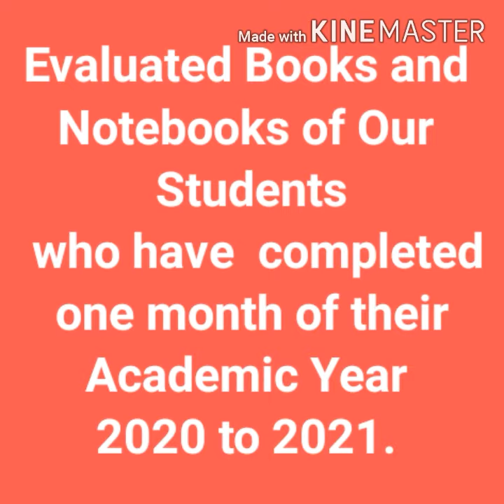Happy Kids Students Workdone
One month Academic year 2020 to 2021 classes